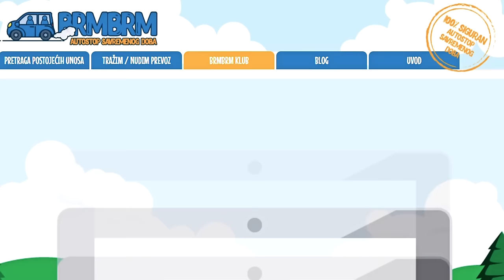Bosanci prvi put na moru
Omer Nadarević - omčo
Amel Družanović - meca cazin
Dino Pečenković - pečin
Džanan Nadarević - džnki
Kamera i montaža: Šeherzad Šarić - šeki